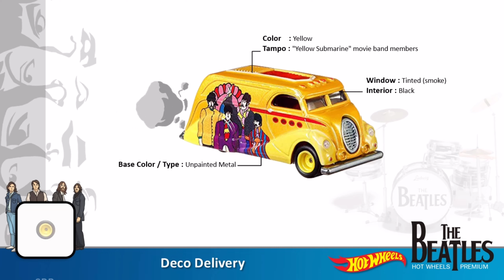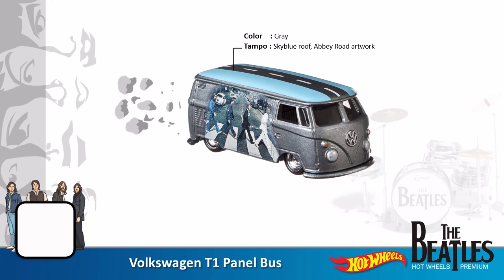Wheels The Beatles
Hot Wheels the beatles 2 Collection Complete 5 Cars.
Hot Wheels Pop Culture